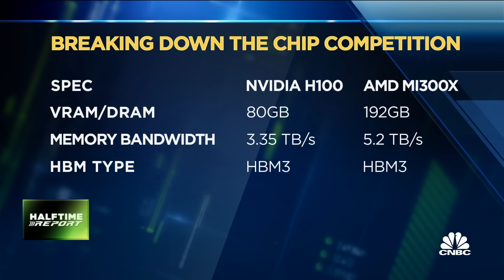AMD Set to unveil new AI chip to challenge NVIDIA's dominance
The battle between NVIDIA and AMD is heating up as AMD is set to unveil a new AI chip. CNBC's Kristina Partsinevelos joins the Investment Committee with the news.